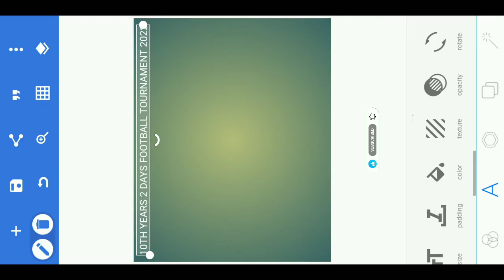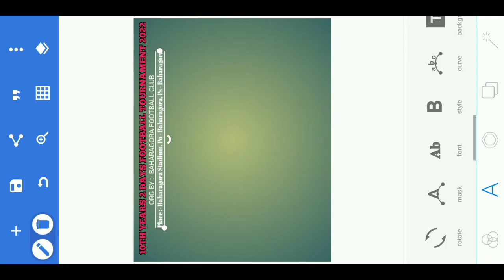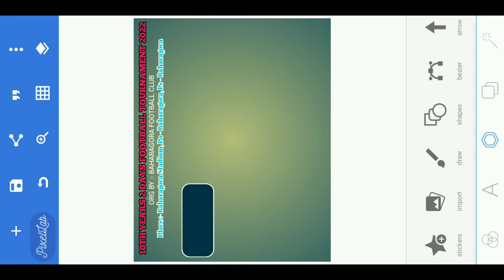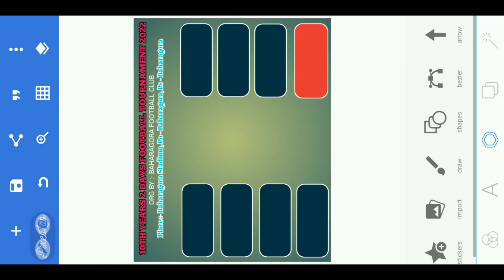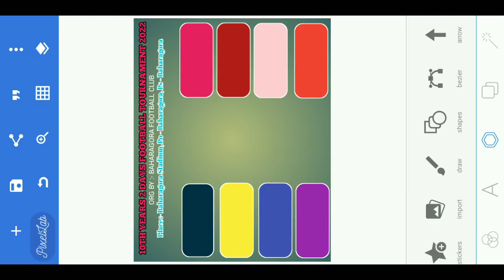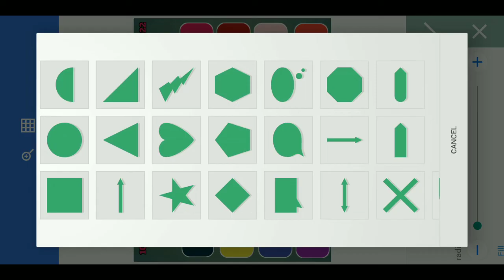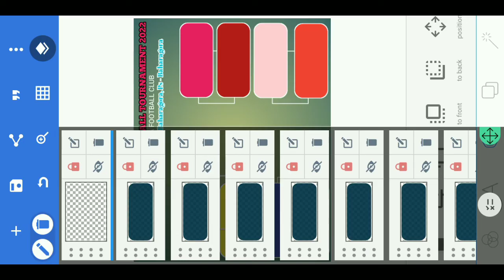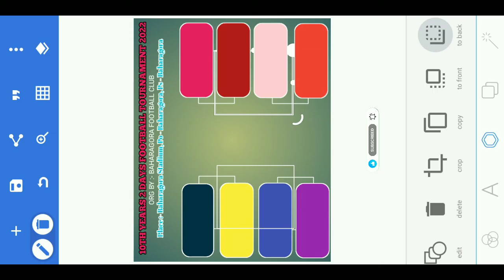Football fixture kaise banaye || How to make football fixtures || Pixellab se poster kaise banaye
Football fixture kaise banaye || How to make football fixtures || Pixellab se poster kaise banaye || Football Fixture 2022 || Football Highlights || @shyamhembrambk

Your Quries:-
football fixtures 2022
football fixture kaise banaye
football fixtures
football fixture kaise banaye mobile se
football fixtures app
football fixture design
football fixture maker malayalam
football fixtures photoshop
football fixture making app
football fixtures today
pixellab se banner kaise banaye
pixellab se photo ka background kaise hataye
pixellab se youtube banner kaise banaye
pixellab se background kaise hataye
football pamphlet kaise banaye
football tournament poster design
cricket tournament banner editing picsart
how to make football fixtures
how to make football fixture in ms word
how to make football fixtures in excel
how to make football fixture in mobile
how to make football fixtures in photoshop
how to make football fixtures malayalam
how to create football fixtures in computer